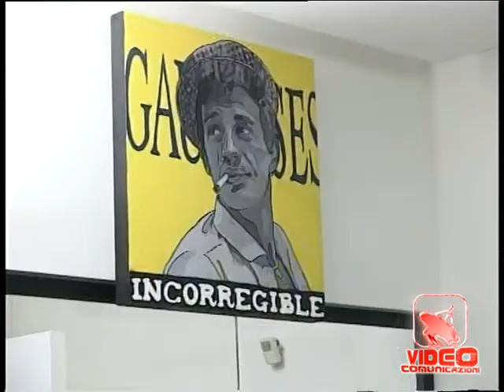Napoli - Architects Party, l'edilizia senza barriere (11.10.12)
- Napoli - Promuovere l'architettura di qualità come strumento di miglioramento della vita. E' questo lo spirito di Architects party, iniziativa giunta alla seconda edizione e che coinvolge dieci studi di architettura di Napoli al fine di trasformarli nel luogo perfetto dove coniugare socialità e creatività.
Nell'ambito dell'evento ieri, nella sede del Pan di via dei Mille, lo studio labirint ha aperto le porte a colleghi, clienti e appassionati del genere per creare una sorta di spazio di discussione fra aziende del design e gli utenti. Dal 2005 impegnato nel rilevare sempre di più nuove forme di design in chiave ecosostenibile e senza barriere architettoniche, lo studio che ha organizzato l'evento ha sviluppato il progetto per un grande attrattore turistico nel centro storico di Napoli al fine di rendere accessibile ai portatori di handicap motori il sottosuolo. Nel corso della serata è stato possibile visitare gli spazi dove vengono progettate le idee con l'obiettivo di ridurre la distanza fra operatori del settore e utenti e di sensibilizzare il pubblico all'architettura di qualità come strumento di miglioramento della vita. (11.10.12)